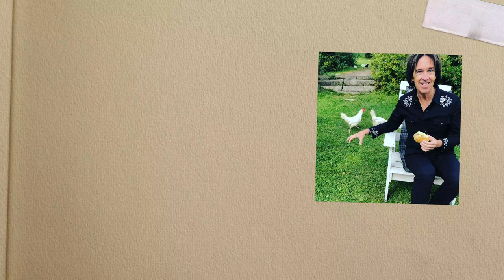Per Gessle - Nypon och ljung (Official Lyric Video)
Beställ ditt fysiska exemplar av "Gammal kärlek rostar aldrig" redan idag

LYRICS
Nypon och ljung

Min dörr är aldrig stängd
Min dörr står alltid glatt på glänt
För henne

Fönstret står alltid lätt på glänt
Så jag kan höra henne: oooohh…

Hon hann ikapp och förbi
Hon hann ifatt och for förbi
Det är helt OK

Med stav och hatt, som trolleri
Och det är helt OK

Hon kom med nypon och ljung
En gammal känsla som känns ung
Ny och ung

Orörd och ung
Oooohh….
OK